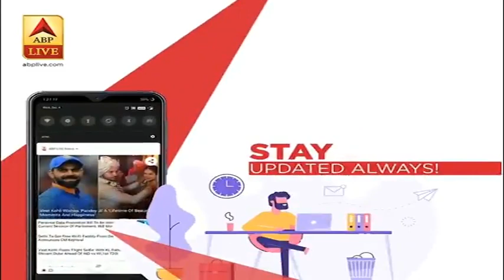Farooq Abdullah पर सरकारी जमीन कब्जा कर घर बनाने का आरोप | ABP News Hindi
फारूक अब्दुल्ला पर सरकारी जमीन कब्जा कर घर बनाने का आरोप |